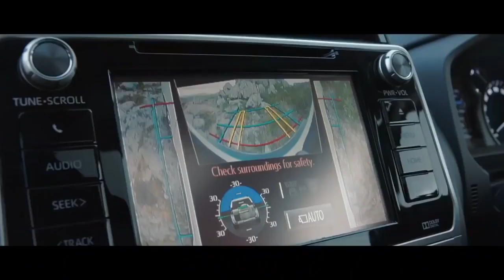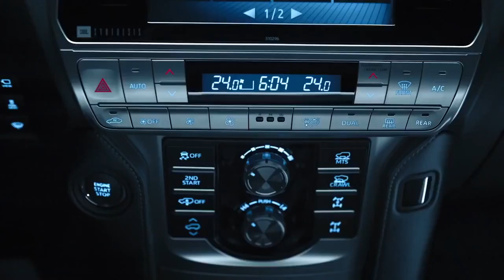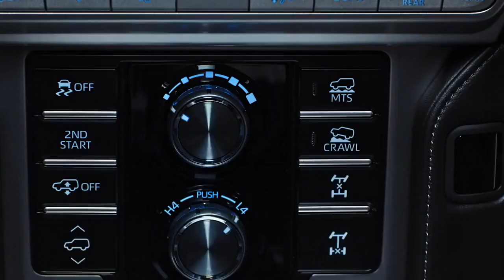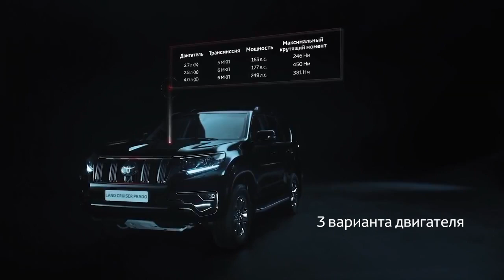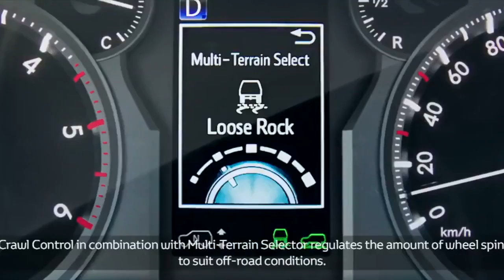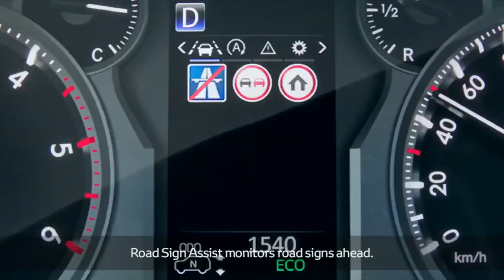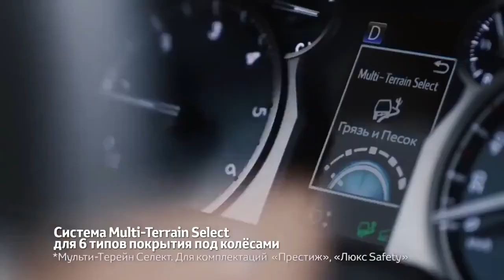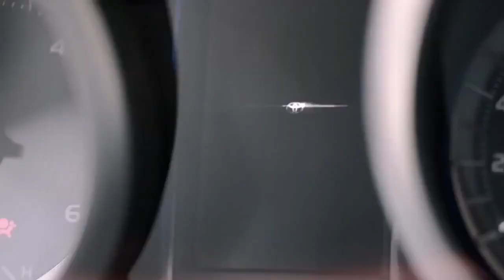ALL New Toyota Land Cruiser Prado 2021 | Latest Model | WORLD OF LUXURY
Cover topic :-

Credit:-